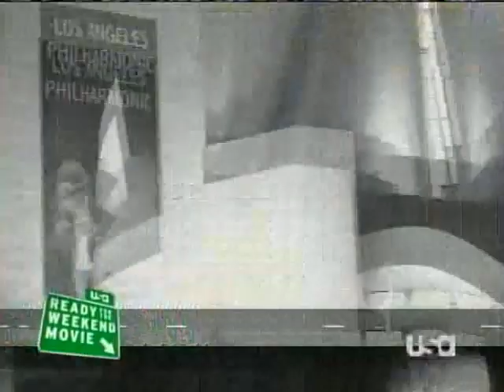Rev Kensho Furuya being interviewed & demonstrating Aikido on the USA network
Rev. Kensho Furuya being interviewed and demonstrating Aikido for a segment inbetween Steven Seagal movies on the USA network in 2004ish.

About the author: Rev. Kensho Furuya held a 6th Dan in Aikido, a 6th Dan Kiyoshi in Iaido and was an ordained Zen priest. He founded the Aikido Center of Los Angeles in 1974 and was a direct student of 2nd Doshu Kisshomaru Ueshiba.

If you enjoyed this video, please support Furuya Sensei's vision and our non-profit foundation and the Aikido Center of Los Angeles.